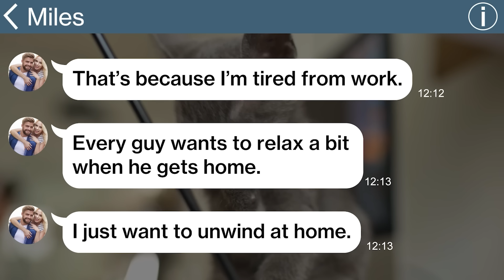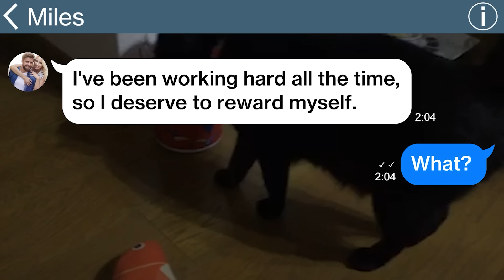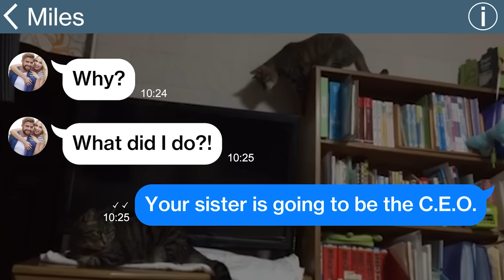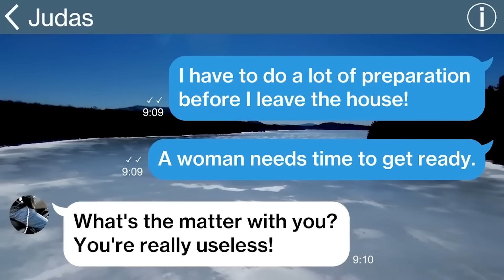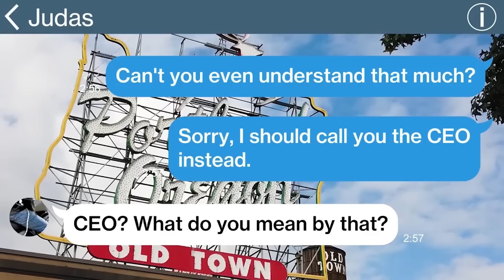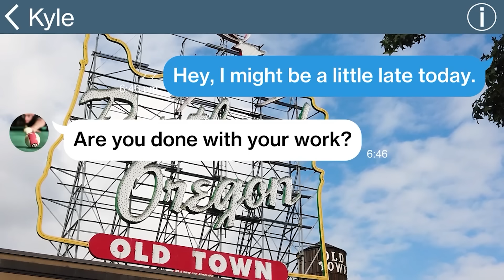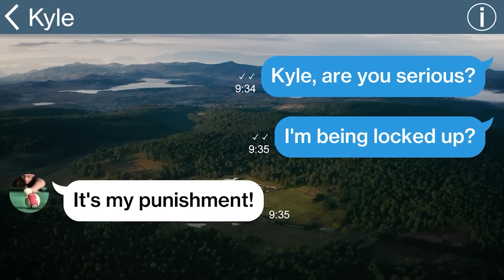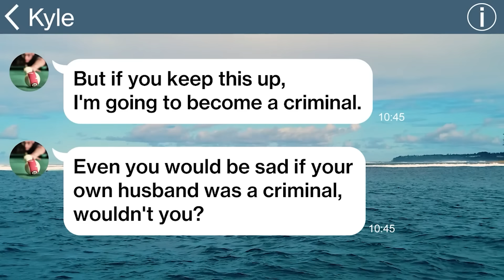【Apple】Trash husband went on an overseas trip with his mistress, leaving me alone just before givin…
【Apple】Trash husband went on an overseas trip with his mistress, leaving me alone just before giving birth…